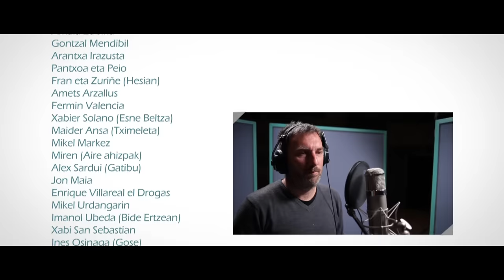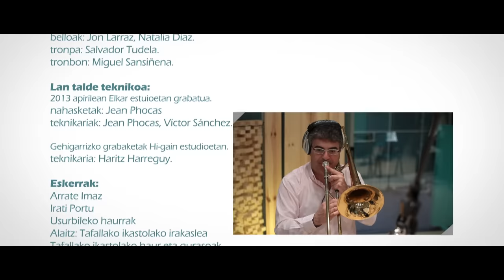Gure Esku Dago BideoKlipa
PARTE-HARTZAILEAK

Hitzak: Kirmen Uribe.
Musika: Eñaut Elorrieta eta Kepa Junkera.
Ekoizpena eta moldaketak Joserra Senperena.

Kantariak: Erramun Martikorena, Antton Valverde, Anje Duhalde, Amaia Zubiria, Gontzal Mendibil, Arantxa Irazusta, Pantxoa eta Peio , Fran eta Zuriñe (Hesian) , Amets Arzallus, Fermin Valencia, Xabier Solano (Esne Beltza) , Maider Ansa (Tximeleta), Mikel Markez, Miren (Aire ahizpak), Alex Sardui (Gatibu), Jon Maia, Enrique Villareal el Drogas, Mikel Urdangarin, Imanol Ubeda (Bide Ertzean), Xabi San Sebastian, Ines Osinaga (Gose), Rafa Rueda, Francis Díez (Dr. Deseo), Aiora Renteria (Zea Mays) eta Eñaut Elorrieta.

Santa Cecilia abesbatza
Zarauzko haurrak

Gitarra: Joseba Irazoki
Baxua: Migel Artieda
Teklatuak: Joserra Senperena

adarra: Joseba Zuaznabar
txistua: Joxe Inazio Ansorena
txalaparta: Juan Mari Beltran, Ixiar Jauregi
triki-trixa: Laja, Kepa Junkera.
panderoa: Leturia, Mutriku.
atabala: Laida Agirre, Josu Berra, Xabier Esnaola, Iñigo Sarasola.
joaldunak: Jone Galarza, Uguzne Aramendia, Arkaitz Otazu, Aritz Rekalde.

Orkestra:
biolinak: Xabier Gil, Itziar Prieto, Ludwig Hamela, Oscar Lopez, Igor Torre, Anne Marie Harmat, Ricardo Ruiz.
biolak: Harkaitz Martinez, Pascal Arnaud, Gregowz Kawka.
belloak: Jon Larraz, Natalia Diaz.
tronpa: Salvador Tudela.
tronboia: Miguel Sansiñena.

2013 apirilean Elkar estudioetan grabatua.
Nahasketak: Jean Phocas
Teknikariak: Jean Phocas, Víctor Sánchez.

Gehigarrizko grabaketak Hi-gain estudioetan.
Teknikaria: Haritz Harreguy.